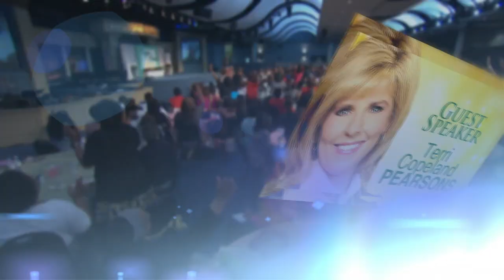Prayer, Praise & Pampering | 2015 International Faith Conference